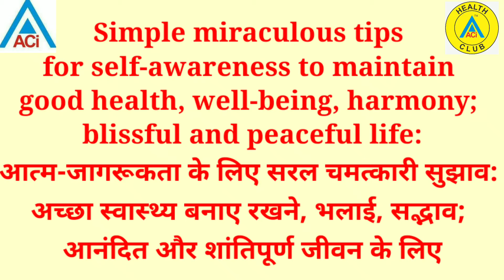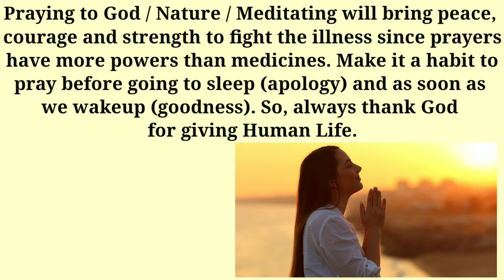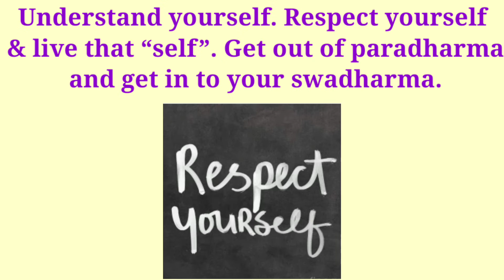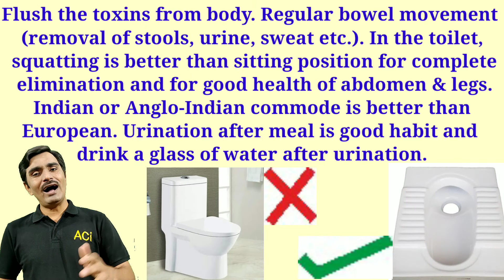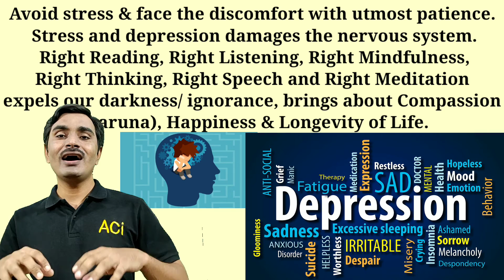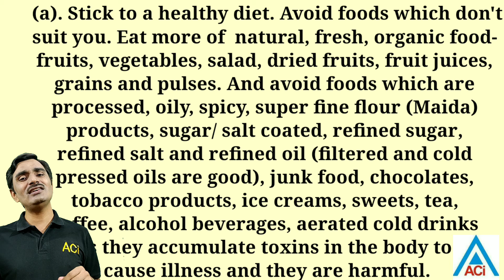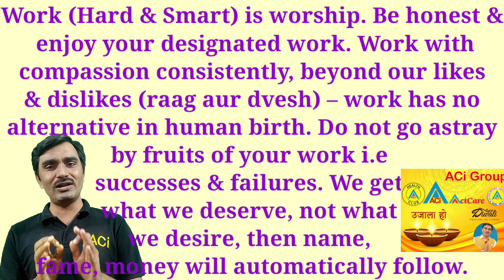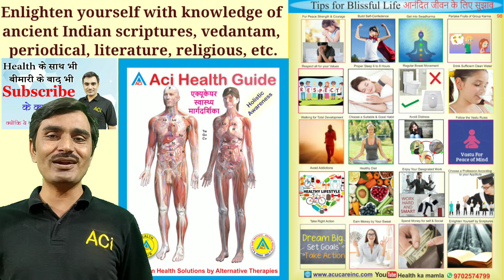आत्म-जागरूकता Aware चमत्कारी सुझाव: अच्छा स्वास्थ्य बनाए रखने, भलाई, सद्भाव, आनंदित शांतिपूर्ण जीवन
Simple miraculous tips for self-awareness to maintain good health, well-being, harmony; blissful and peaceful life: -
आत्म-जागरूकता के लिए सरल चमत्कारी सुझाव: अच्छा स्वास्थ्य बनाए रखने, भलाई, सद्भाव; आनंदित और शांतिपूर्ण जीवन के लिए

Dear Friends,
We as a group are active in the field of natural therapy (Instruments / Services), leading to holistic healing.We are supplier of Acupressure, Magnet therapy, Yog, Acupuncture, Pyramid, Vaastu, Reiki, Feng-Shui, Naturopathy, Colour, Sound, Aroma, Massage, Bach-Flower, Punch-Karma, Nadi-Vigyan etc.We run practical training classes also at Andheri East near station, Mumbai. Encouraged by experience we have developed educational and training packages, which are imparted by highly experienced doctors and professors.We conduct workshops in Mumbai, which benefit our therapists and patients. We have many treatment centres in Mumbai and suburbs, where patients get benefit of alternative holistic healing therapy.We need therapists for treatment using various drugless natural therapeutic sciences in camps all our Mumbai and other cities. We promote these therapies in society, through "Health Awareness Programme".We have various Groups on WhatsApp / Telegram, anybody can get free information about Courses (Training classes), Seminars, Workshops, PDF e-books, new Products, Books, Awareness tips.This is non Professional Group for all health Conscience Persons, professionals and trainers. Main aim to make this group is all can get all updated News with T&C apply.  Regards;
  Kishor
ACi Acupressure Shop No.2, Satyendra Bhavan, Opp. Pinky Cinema, New Nagardas Road, Near Station, Andheri -East, Mumbai -69Ramesh M 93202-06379, 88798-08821